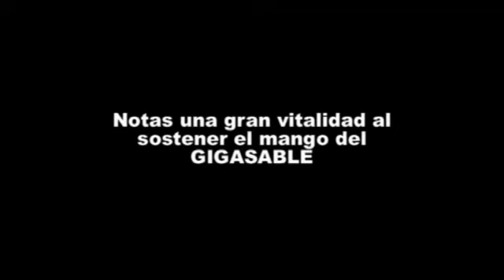TA20086 (parte de Tube-Adventures 2)